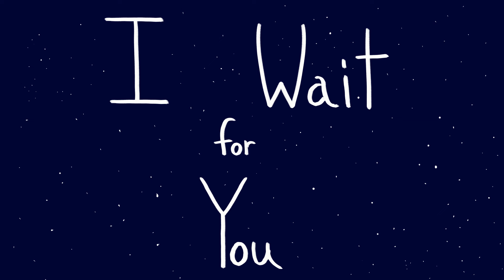I Wait for You // OC PMV: Complete YCH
Another completed YCH!

Characters in the video belong to :Junkytrunker

Story:
Foxpaw tries to talk to and understand her brother's active disappearances as he falls behind on training, she desperately tries to persuade him to stop seeing their mysterious friend as she has a bad feeling about him.
Cats in video:
Lynxpaw is the orange, blue eyed tom
Foxpaw is the purple eyed tortie molly

Song: I Wait for You- Alex G